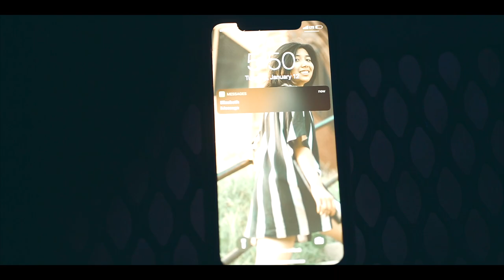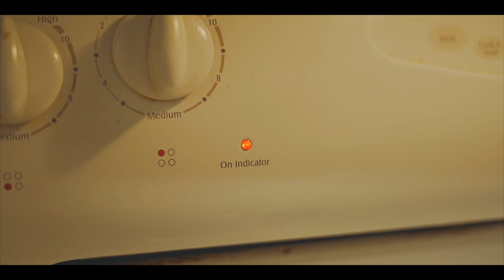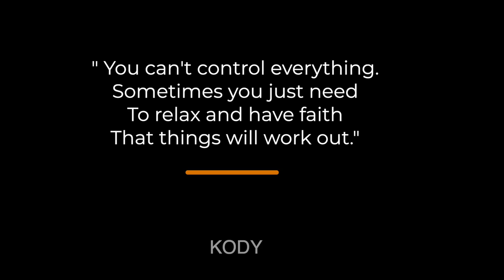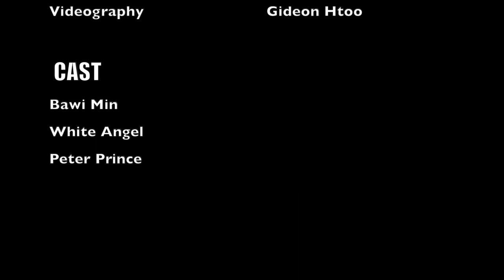Myanmar Christian Short Film 2021 Our Diary ( English Subtitle )